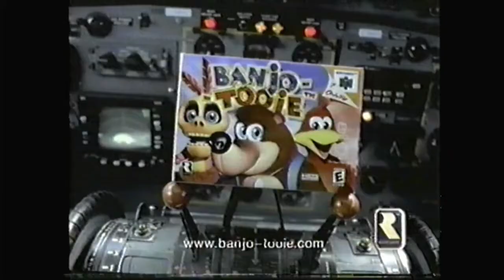Banjo-Tooie for the Nintendo64 ad from 2000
Could be the title of a VST that generates string instrument farts.

Oh, it is Tooie, not Tootie, well I'm still sticking with that description.